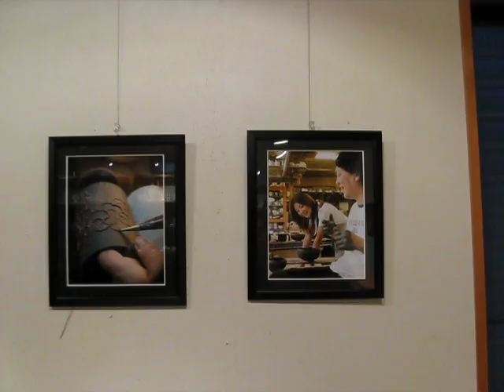「こころよい ふたりの絆」展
☆7月14日(火）～20日（月）
　原　稔、依子さんご夫婦の陶芸の展覧会。ご主人が生地を引き、奥様が絵付けされます。毎年祇園祭の時期に登場する原依子さんですが、今年は、ご夫婦での二人展になります。昨年からお二人の仕事を一冊の本にまとめられる為に撮影、取材が続いているそうですが、今回のギャラリーもその本の中で取り上げられるそうです。
金魚モチーフの食器を中心に出品していただく予定です。